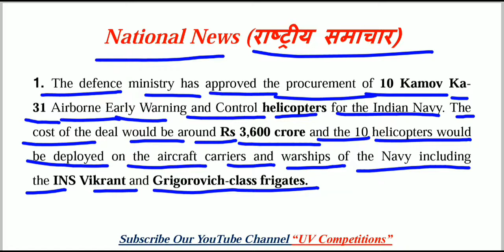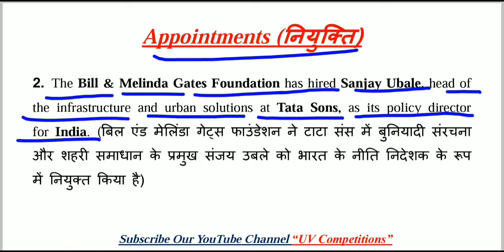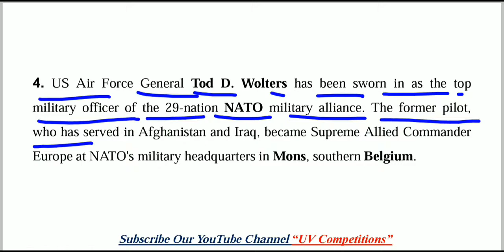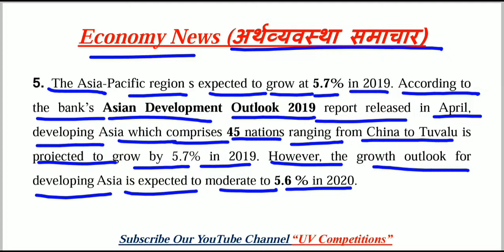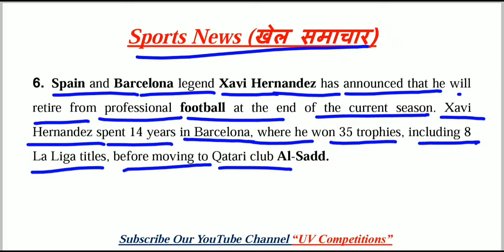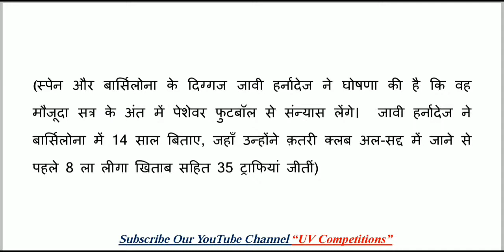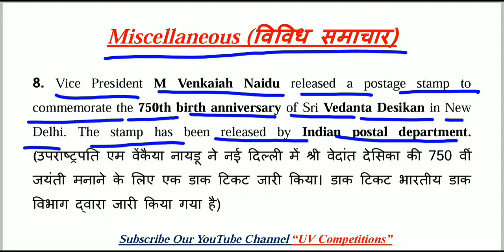05 May 2019 Current Affairs GK | Daily Current Affairs | Hindi & English | UPSC, SSC, Railway